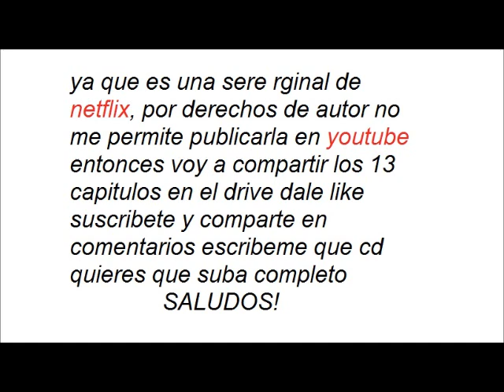niki jam serie